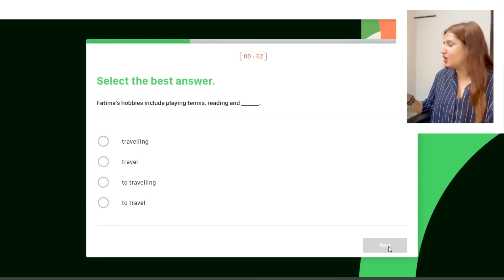Otipy Hiring | Live Test Answers | Work From Home | 12th Pass | Mobile Job | Online Job | Jobs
🙏🏻Namaste Dosto🙏🏻

Aaj apke pas 2 job updates leke Ayi hu, 1 full time hai and 2 part-time. Dono hi update bht amazing hai. So, first update customer service agent ke role ke liye hai. Agar aap 12th Pass hai toh aap eligible hai. Housewife, retired, students. Har koi eligible hai. Toh agar aap koi work from home easy job dhundh rhe ho toh ye update apke liye hai. 2nd job bhi bht amazing hai. Ye apki morning 5:00 AM se 8:00 AM wali job hai. 3-4 hours kam karke hi aap Rs 25,000 kama paenge. So, do not miss and apply asap. May Bhole baba bless you all. 😇👍

🚨Do follow the instructions and Guidelines in the video then apply. 😇🙏🏻

Otipy Hiring
Otipy work from home
Otipy work from home job
Otipy se paise kaise kamaye
Ghar baithe kam kaise kare
Ghar baithe online kam kaise kare
Ghar baithe paise kaise kamaye
Otipy app kya hai
Otipy delivery partner kaise bane
Otipy app se paise kaise kamaye
Otipy partner app kya hai

unique earning app, unique earning website, best earning, beselfdependent